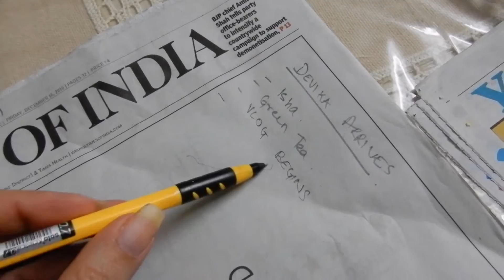Night out in Pune Vlog| Meet the Best Friend Tag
She is the oldest friend of mine from early school days and we are yet as crazy as we were back then. Here is a Vlog specially to know this girl, who btw drove down specially to Pune to surprise me and spend the night with me. Get a glimpse of our madness and get to know a little bit more about her. Also seen are my other constants my brother- Ankit and nae bae- Madhumita.